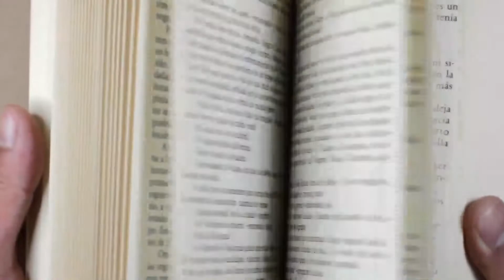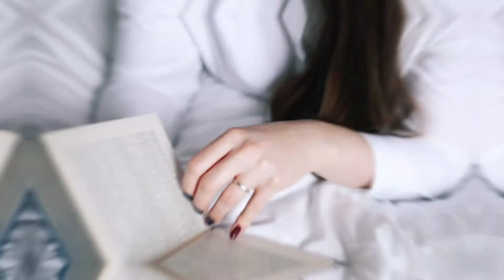HOW TO BE A NEUROSCIENTIST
In this video the Dr.Hassaan Tohid will be explain how to be a neuroscientist

With a 100% legit information and the best tips to be a neuroscientist

If you want be a very good neuroscientist this video is for you

RESOURCES:

1. Learn How To Write Research Papers